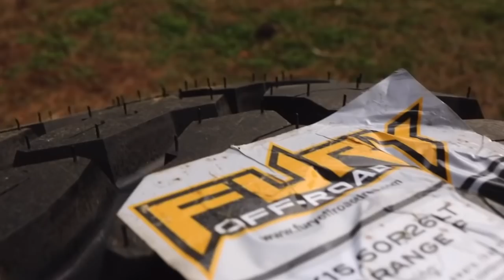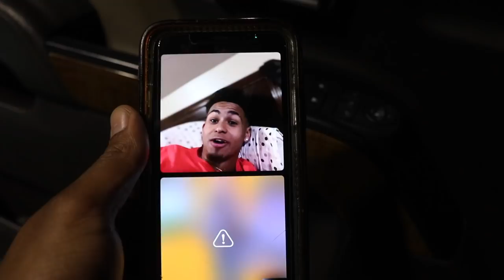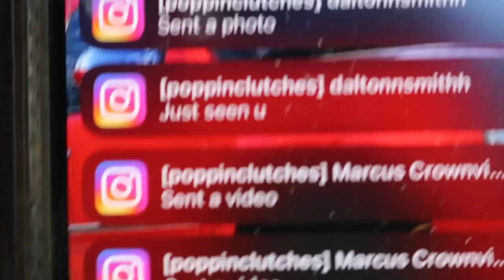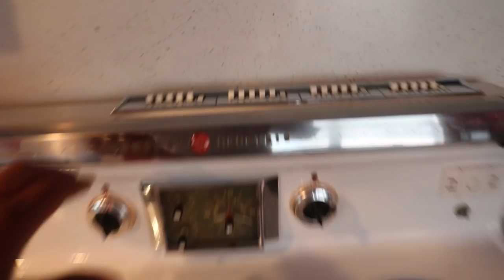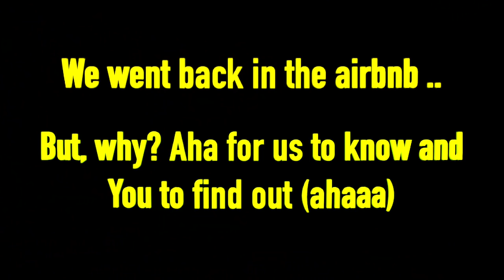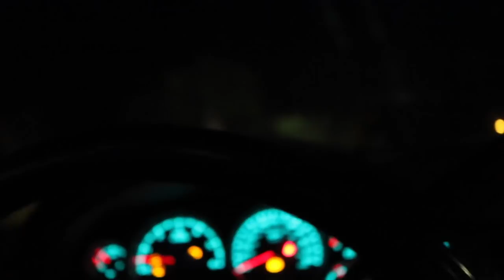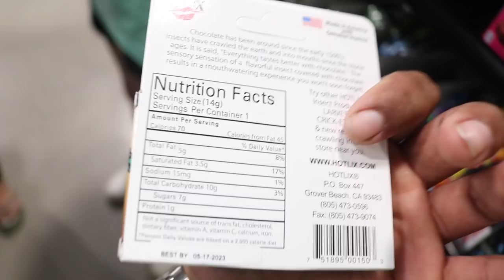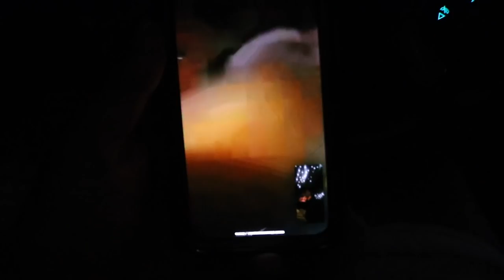Lifted Trucks Shut Down Panama City Beach SPRING BREAK | We ran from *COPS*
** Wheel lights link 🤩

** Decals link 🤩